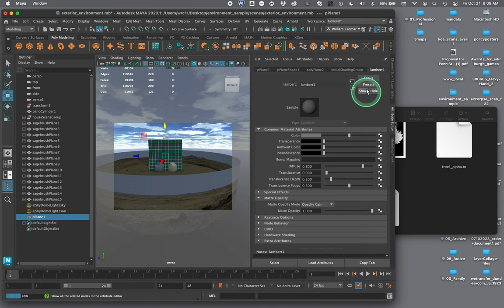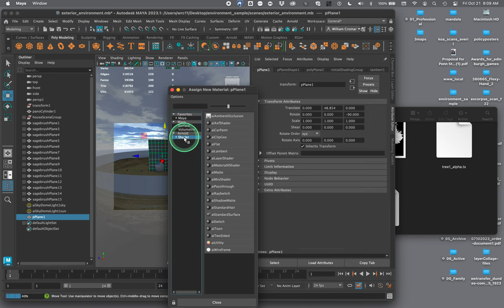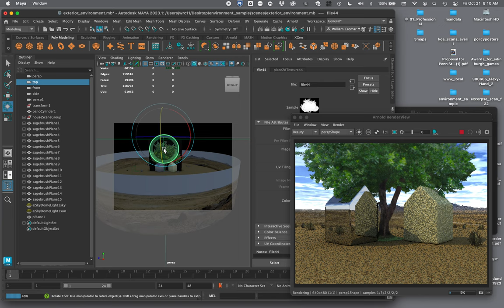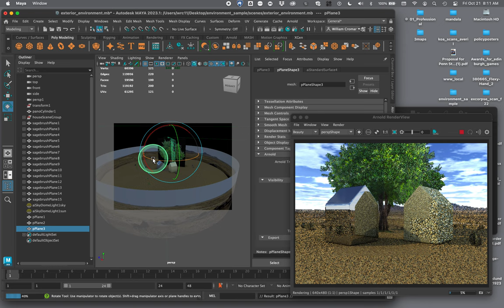NEW 2022 Arnold standard shader with alpha workflow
This is a silent workflow video showing how to create a tree using nothing but flat planes with image maps, and an alpha channel for transparency.